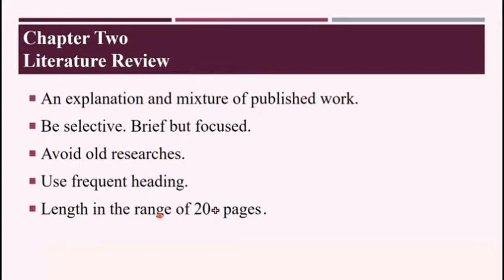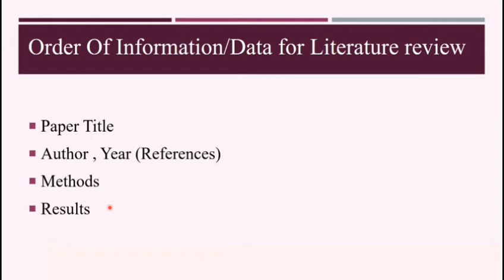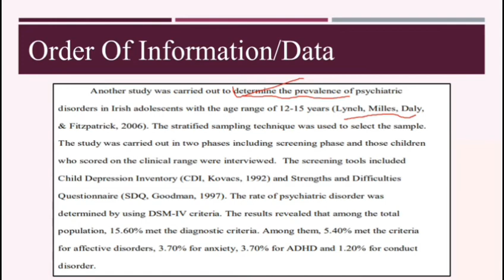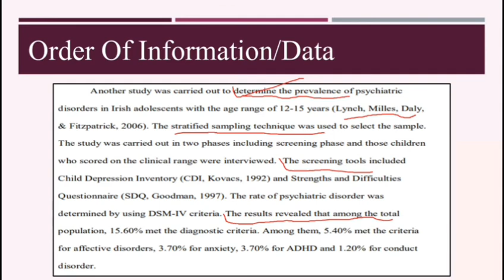How to write a literature review Hindi urdu?/How to read and write a literature review?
In this video we will discuss about the literature review.
How to write a literature review?
/How to read and write a literature review?
*Find your topic and select papers accordingly. And search for literature.
Read the selected articles thoroughly and evaluate them.
Organize the selected papers by looking for patterns and by developing subtopics.
Develop a thesis or purpose statement.
Write the paper.
Review your work.
Follow on Instagram as @learn_psychology_with_seema. Install the app to follow my photos and videos.